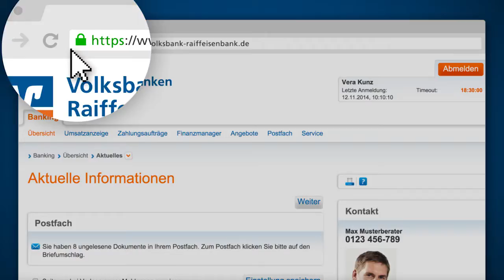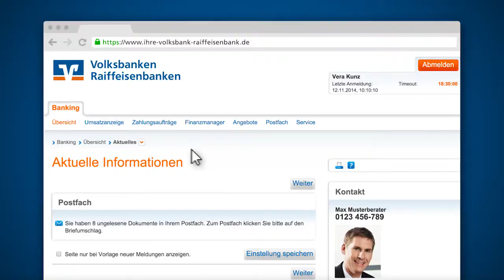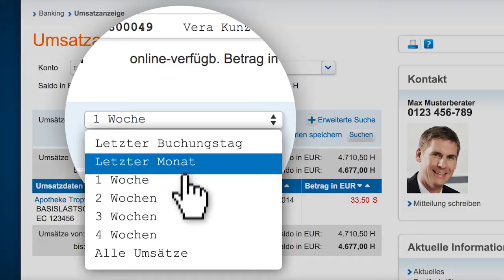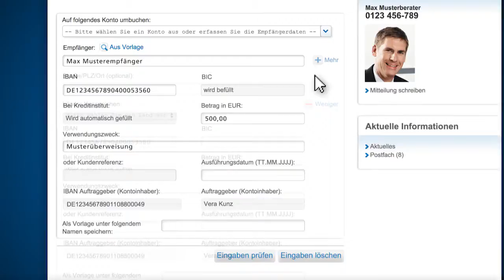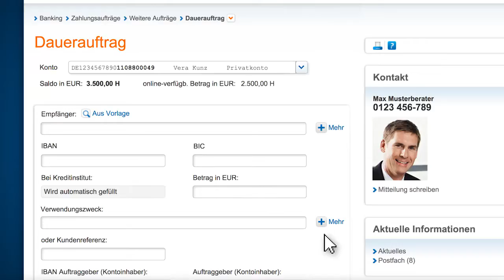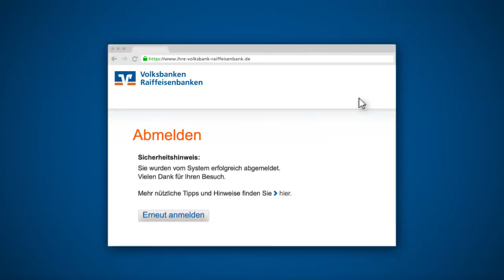Volksbank Online Banking der Volksbanken und Raiffeisenbanken @ Volksbank Weinheim eG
Volksbank Online Banking einfach erklärt - Erste Schritte / Tutorial zum Einfach-Online-Banking der Volksbank Weinheim